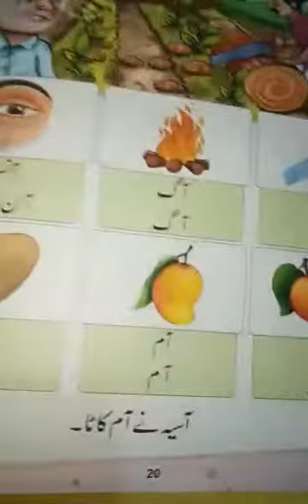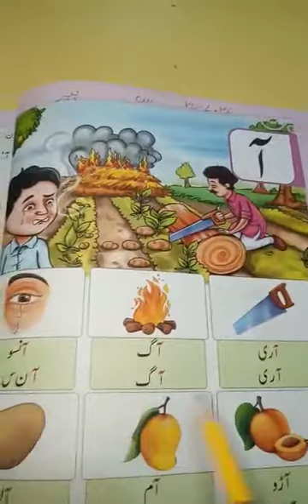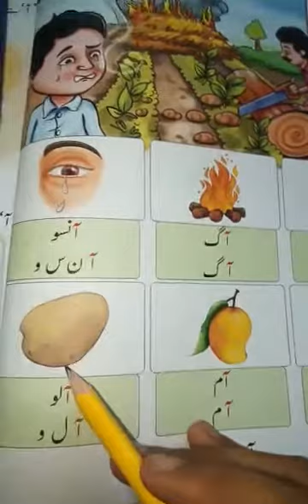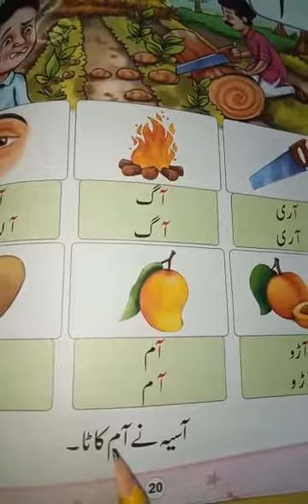KG urdu part one 27-7-2020